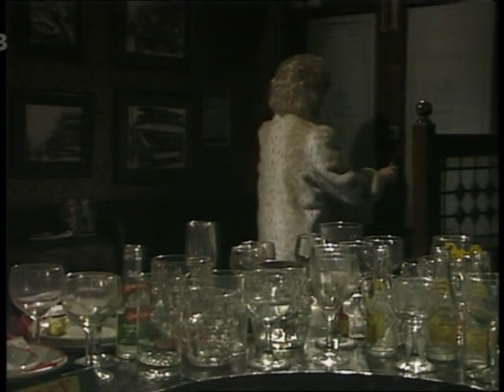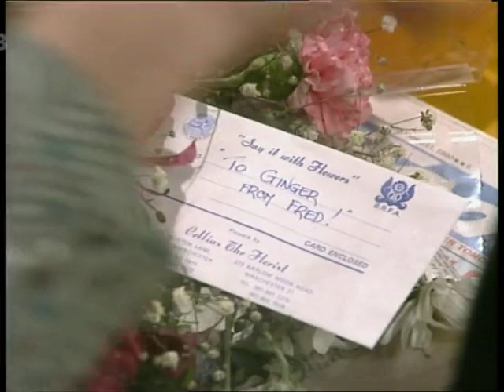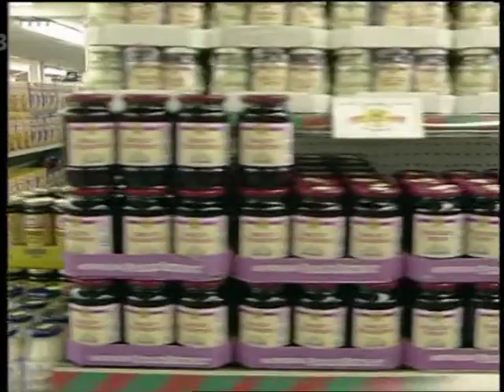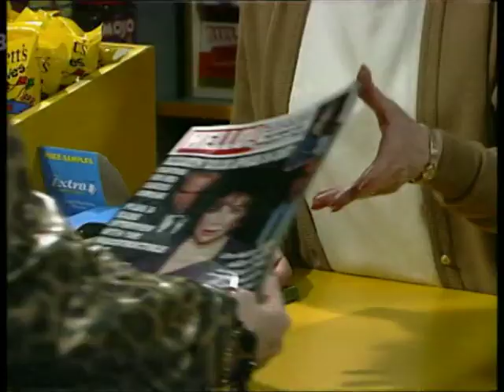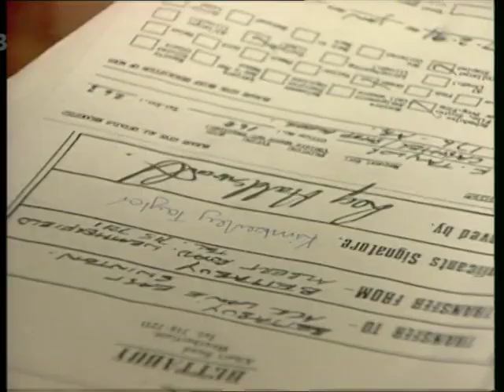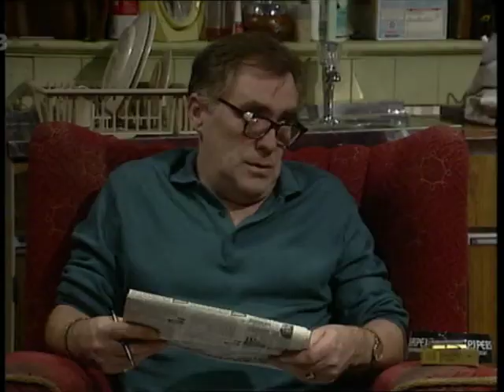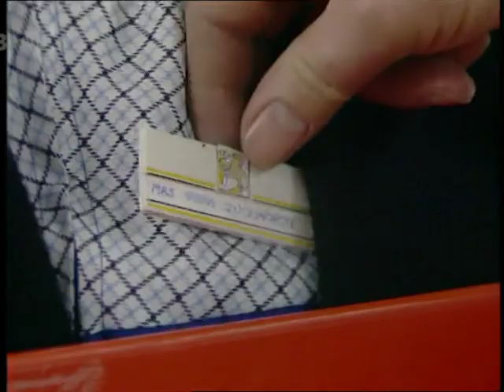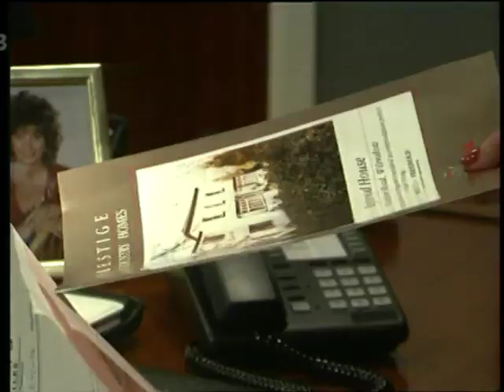Coronation Street - January 1991